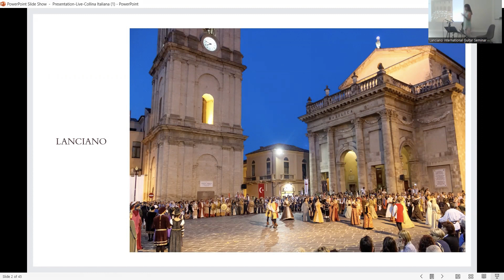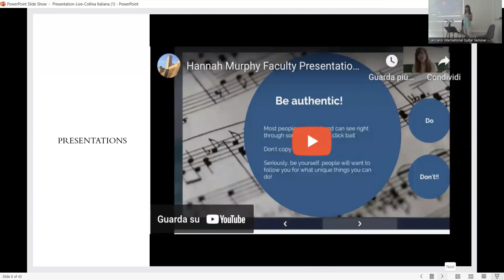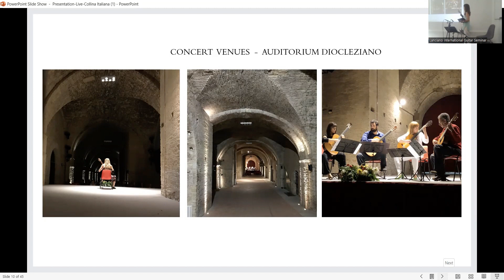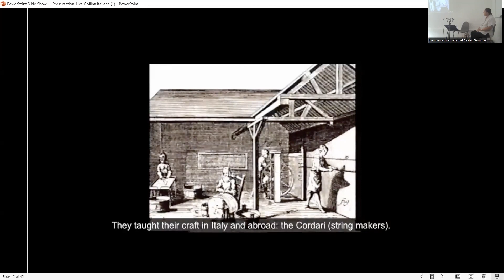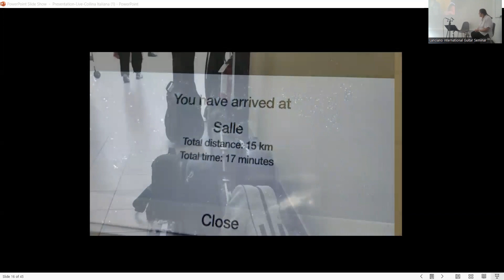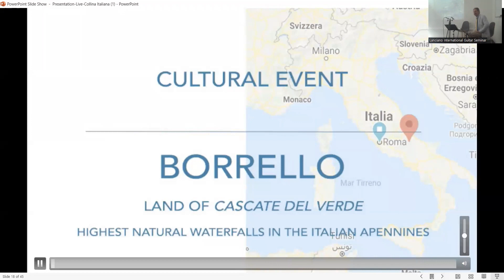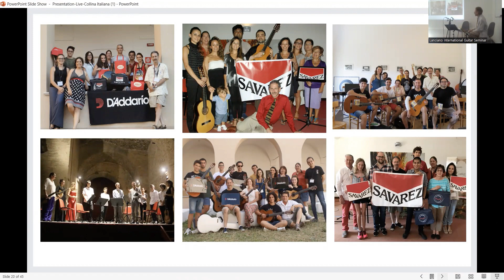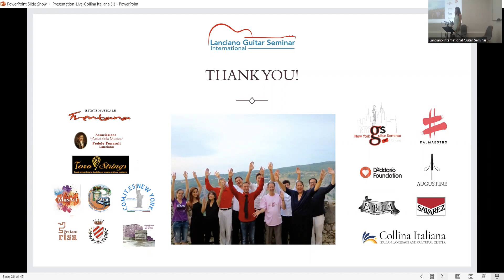Lanciano International Guitar Seminar Presentation at Collina Italiana, New York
Video recording of the Zoom meeting of Lanciano International Guitar Seminar special in-person and online presentation  hosted at Collina Italiana - Italian Language and Culture Center in New York.